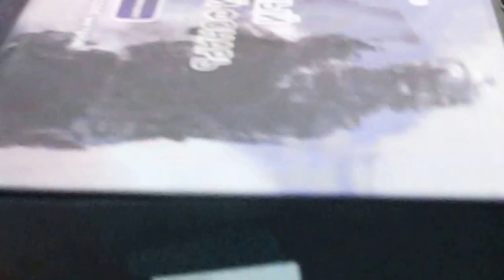💬ПОКУПАЙТЕ! Посмотрите как у нас продаются фонари! Скидки через канал в нашем магазине"Гаджет-Парк"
Наш канал "TheGadgets Park" специализируется тематике товара, которую можно было предназначен так - бытовые товары и мобильной переносной технике для дома и для бытового хозяйства!   На нашем канале всегда размещаются ролики в которых рассказывается о интересных новинках техники и микроэлектроники со всех уголков мира и все новости с выставок по тематике средства личной безопасности и охраны вашего дома.  Огромное внимание канал "TheGadgets Park" проводит и таким популярным видам спортивного занятия и хобби как охота и рыбалка! Много материала посвящено  как раз товарам для рыбалки и  товарам для охоты.

 Есть и  на нашем канале много роликов которые специализируются для огромной и разноплановой армии автолюбителей! В этом разделе представлены  новинки технические  новинки и гаджеты которые могут заинтересовать любителей "интересных и необычных устройств" такие, как например имитатор автосигнализации или телескопический фонарь на регулируемой магнитной головке!  Весь этот товар можно всегда заказать и получить в нашем интернет магазине "Гаджет Парк" по адресу-alarmgadget.ru Размещайте заявки и участвуйте в  Акциях!